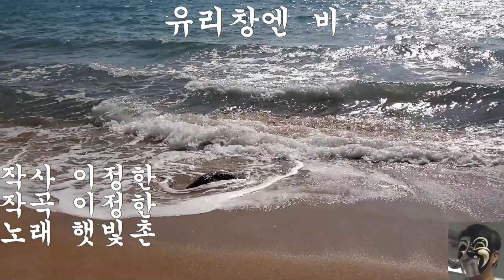유리창엔 비 : 햇빛촌 /Cover 복면아재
햇빛촌
1980년대에 이정한과 고병희가 결성한 듀엣.대표곡'유리창엔 비'.
이 앨범 성공 이후, 이들은 독립 선언.
그 이후 이정한은 2집을 발매했고 고병희는 이정한의 곡을 받아서
2장의 앨범을 발매했지만 별다른 인기를 얻지 못했다.
그 이후 이 둘의 근황은 알려지지 않고 있으며 고병희가
가끔씩 공연으로 얼굴을 비추는 편이다.

이정한
1980년대 대학생 연합 포크 동아리 이름을 따서 햇빛촌 만듬.
여기에는 소리두울로 독립한 장필순과 김선희가 있었으며
이정한은 '이런 밤에'와 '야외 스케치'라는 자작곡을 만듬.
이 그룹은 1987년에 남자 멤버들의 군입대로 활동 중지를
그 뒤 상명여대 학생인 고병희와 이정한이 합동해서 다시 결성
1988년에 이정한의 솔로곡을 편곡한 '유리창엔 비'를 발매했다.